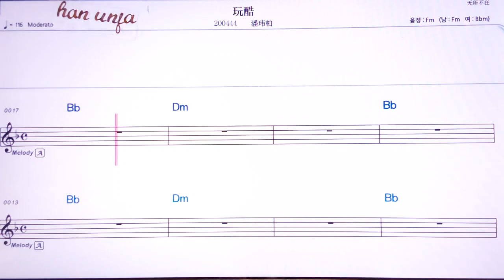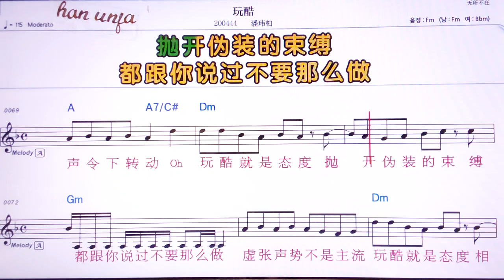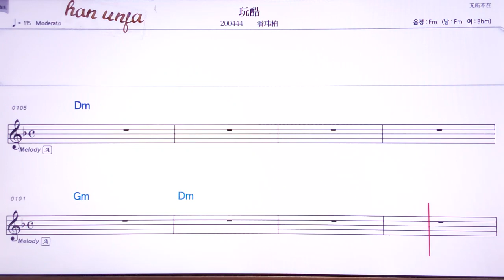💖완쿠/판웨이부어 👍Karaoke With Sheet Music/MR,노래방, 악보, 코드,